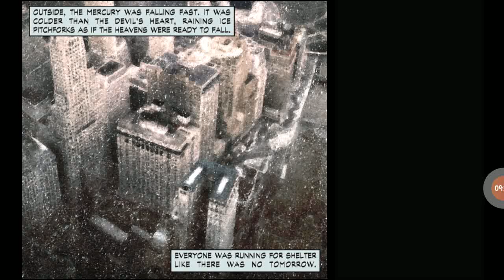Max Payne walkthrough pt 1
Guys this walkthrough I will give cliffhangers and if you got a problem we will run that fade